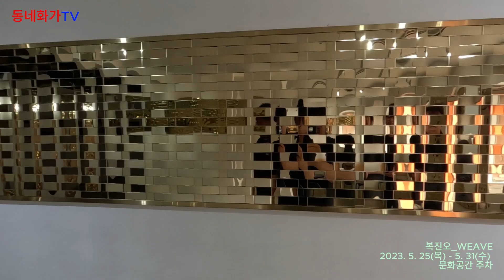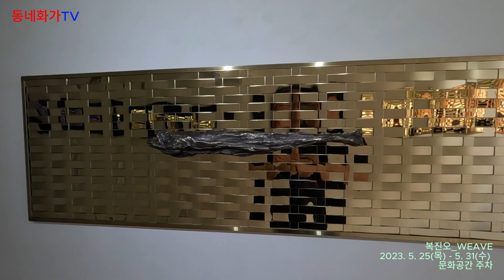복진오- WEAVE ■ 전시2023. 5. 25(목) - 5. 31(수) 문화공간 주차에서~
■ 전 시 명 : 복진오_WEAVE
■ 전시기간 : 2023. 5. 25(목) - 5. 31(수)
■ 오픈시간 : 13시 ~ 18시
■ 전시장소 : 문화공간 주차 (중구 대흥로157번길 40-12)
스테인레스 스틸 절편들을
엮어 놓은 공간 위에 작은 오브제를 놓으면
바다가 되고,
하늘이 되고,
초원이 되고.
만물의 태동은 서로 엮이면서이다.

우리 모두 역시 어느 한 공간 공간에 엮여 살고 있지 않은가!
꿈꾸는 듯 재미를 느끼며 그  한 공간 연출을 입체로 형상화 해보았다.

과거작에서는 ‘공간 속에 드로잉’ 하듯이 형상을 표현했고
근작에서는 형상을 공간에 살짝 가미하여
 ‘입체적인 공간 연출’을 구성하였다.